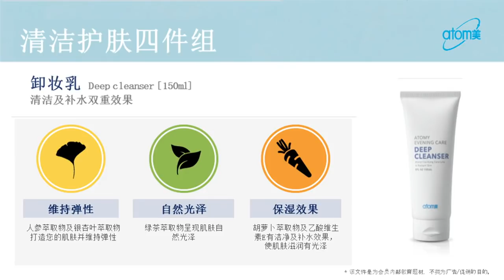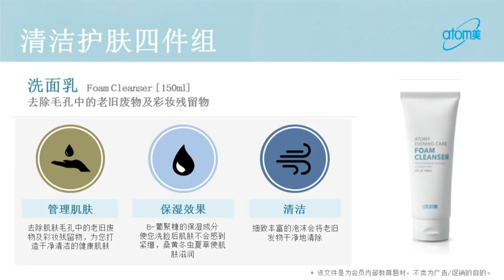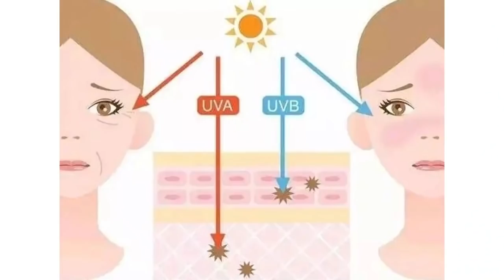美丽年轻，我最“艾“ 沈建 玫瑰大师 - 中文